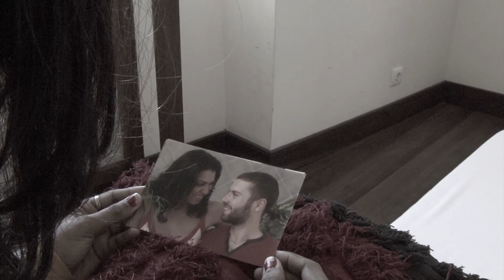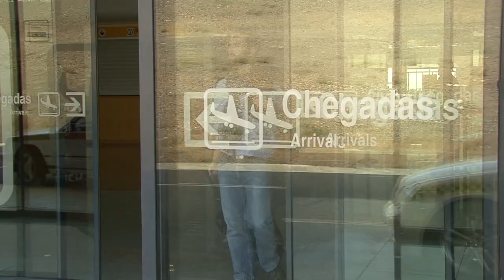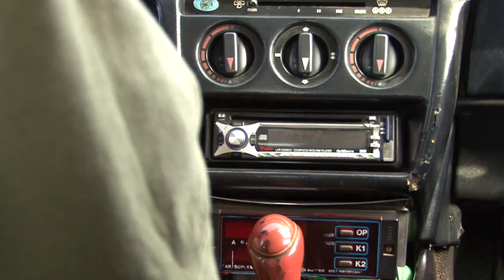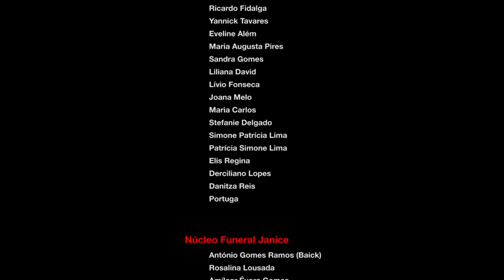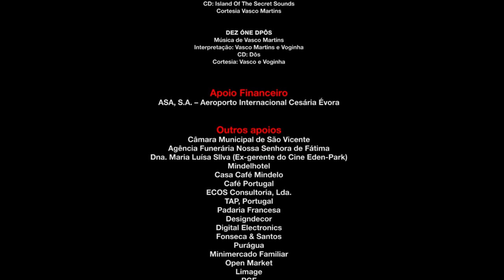Tu És Um Português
Guião:
Neu Lopes
adaptado do conto
de Eileen Barbosa

Storyboard:
Tenisha Chanel

Direção de Atores:
Neu Lopes

Direção de Fotografia:
Hamilton Santos

Câmaras:
Carlos Rodrigues, Stevenn Silva, Neu Lopes

Direção Artística:
Janine Medina

Maquilhagem:
Janine Medina, Tenisha Chanel

Cabeleireira:
Zazá

Guarda Roupa:
Janine Medina, Tenisha Chanel, Samira Gomes

Condutor:
Virgílio Lima

Direção de Produção:
Lígia Delgado

Produção:
Romira Almeida

1ª Assistente de Produção:
Samira Gomes

2ª Assistente de Produção:
Leila Lubrano

Apoio à Produção:
Neu Lopes

Fotos de Cena:
Tenisha Chanel

Continuidade:
Tenisha Chanel

Som Direto:
Lígia Delgado

Sonoplastia:
Neu Lopes

Edição:
Neu Lopes, Tenisha Chanel, Osvaldo Mendes,
Kenny Gomes, Carlos Rodrigues

Grafismo:
Neu Lopes

Banda Sonora:
Vasco Martins

Assisente de Realização:
Osvaldo Mendes

Realização:
Neu Lopes

Elenco:
Português – Diogo Bento
Janice – Arilízia Rodrigues
Nikel – Caplan Neves
Vizinho – Fonseca Soares
Amiga do Vizinho – Karina Lizardo
Barman – Didier Tédesco
Bêbado – Elmidou Lopes
Guitarrista: Jorge Almeida
Namorada do Guitarrista - Débora Gomes
Pedinte - Nuno Paulo
Salva-vidas – António Gomes (Bóbra)

Figurantes
(Núcleo Café Portugal)
Carlos Araújo
Janice Graça
Bruna Goretty Brito
Brúcia Brito
Lendira Cabral
Paulo do Rosário
Maria Gomes
Jocelino Nascimento
Telma Neves
Nadine Sequeira
Stevenn Silva
Reginaldo Cruz
Anivalter Araújo
Laís Rodrigues
Eder Henriques
Yannick Fortes
Elba Conceição
Sandrine Rodrigues
Ricardo Fidalga
Yannick Tavares
Eveline Além
Maria Augusta Pires
Sandra Gomes
Liliana David
Lívio Fonseca
Joana Melo
Maria Carlos
Stefanie Delgado
Simone Patrícia Lima
Patrícia Simone Lima
Elis Regina
Derciliano Lopes
Danitza Reis
Portuga

(Núcleo funeral de Janice)
António Gomes Ramos (Baick)
Rosalina Lousada
Amílcar Évora Gomes
Aníbal Cabral
Aramis Évora
Nadira da Luz
Pedro Varela (Calhau)
Bruna Goretty Brito
Brúcia Brito
Lendira Cabral
Alcides Fortes
Stefen Cruz
Manuel dos Santos Lima (Condutor)
Danísio Livramento
Tutu

(Núcleo Aeroporto)
Lígia Delgado
Danitza Reis
Rogério Andrade
Edir Vieira
Roberto Santos
Virgílio Lima
Gastão Alves
Alberto Santos
Armando Gonçalves
Cíntia Delgado
João Lopes (John d’Brava) – Taxista

(Raparigas na Praça)
Edna Lopes
Sarah Fonseca